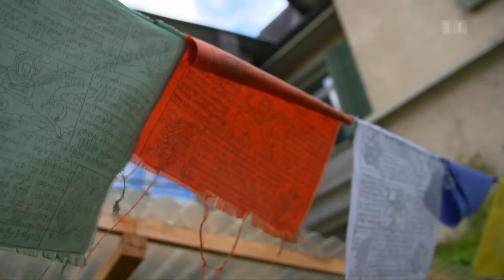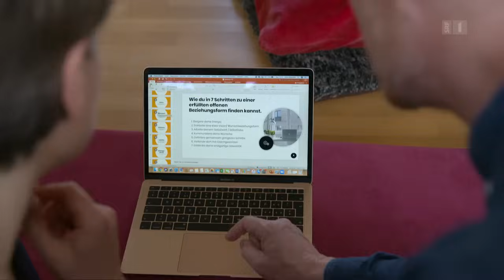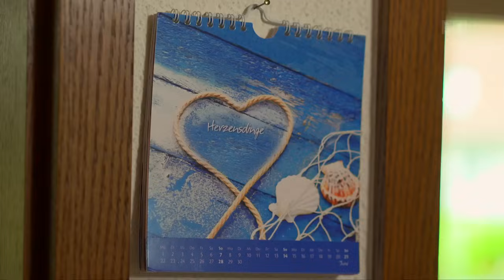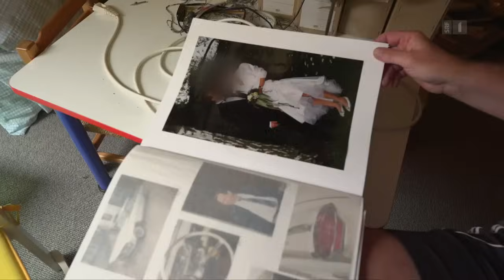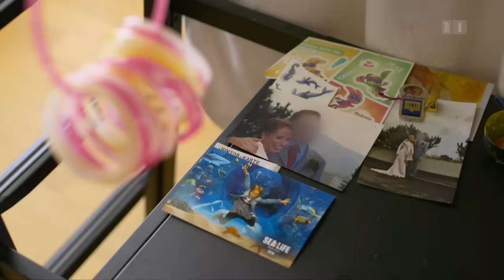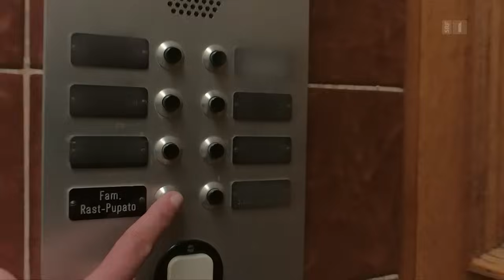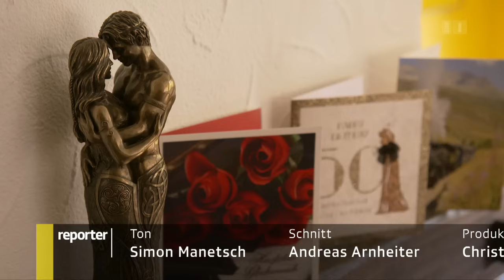Polyamorie – Leben mit mehreren Partnern | Mona Vetsch fragt nach 2019 | SRF Dok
Im Alter zwischen 40 und 55 sind Beziehungen oft das dominante Thema. Viele fragen sich: «War es das jetzt, oder kommt noch was?» – oder eben: «Kommt noch jemand?» Wir treffen Paare, welche nach Krisen gestärkt weitermachen. Und Paare, die beschlossen haben, in Zukunft polyamourös zu leben.

Was ist, wenn die romantische Anfangsliebe in die Jahre gekommen, vom Alltag geprüft und abgeschliffen ist? «Reporter Spezial» hat im zweiten Teil der dreiteiligen Reihe Paare getroffen, welche die Liebe verloren haben und sich mitten im Leben neu orientieren müssen. Paare, welche nach Seitensprüngen und Krisen gestärkt weitermachen. Und Paare, die gemeinsam beschlossen haben, in Zukunft polyamourös zu leben.

So wie Monica, 50, und Chris, 50: Die Eltern dreier Kinder sind seit über 30 Jahren ein Paar. SRF-Moderatorin Mona Vetsch hat die technische Redaktorin und ihren Mann, der als Leiter einer Softwarefirma arbeitet, zu Hause besucht und mit ihnen über ihr spezielles Beziehungsmodell gesprochen. Sie führen mittlerweile mehrere Liebesbeziehungen gleichzeitig. Sie gönnen einander das Fremdverlieben und das Glücklichsein, das sich nicht nur positiv auf die Ehe, sondern auf das ganze Familienleben auswirke.

Eine Beziehung ausserhalb ihrer Ehe kommt für Katharina, 46, und Kaspar, 47, nicht infrage. Die Psychotherapeutin und der Musiker sind ebenfalls über 30 Jahre zusammen. Auch sie haben drei gemeinsame Kinder. Sie erzählen Mona Vetsch, dass es auch Affären und Seitensprünge während ihrer langen Beziehungen gegeben habe. Die gegenseitigen Verletzungen hätten zwar weh getan, seien aber auch eine Chance gewesen, gemeinsam zu wachsen. Von der unbeschwerten Teenager-Liebe zu einem Paar in der Lebensmitte, das sich mit Themen wie Doppelbelastung, Rollenverteilung und Familie auseinandersetzen muss. Die Kunst sei es, sich im Alltagstrott nicht zu verlieren.

 👇 Mehr zum Thema Dokus & Reportage gibt es hier:
👥 SRF Dok auf Facebook: